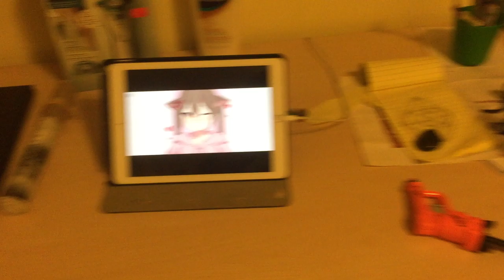nice anime girl right?